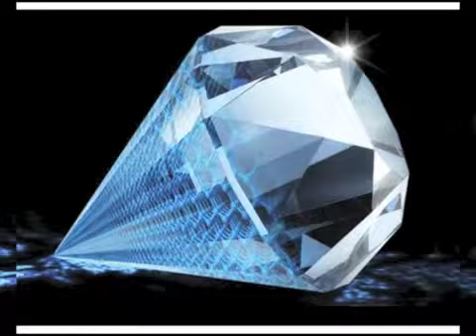Astral Beats - Elevation